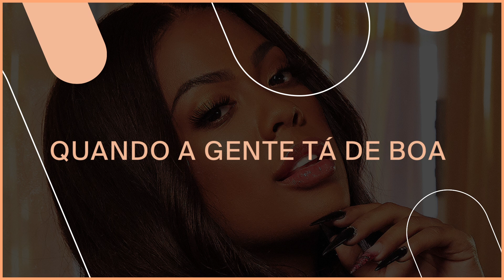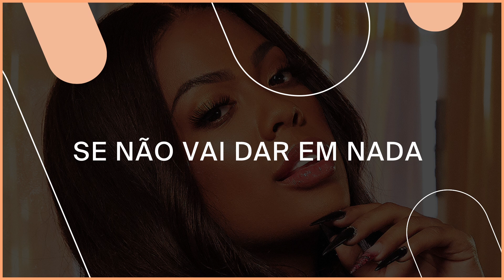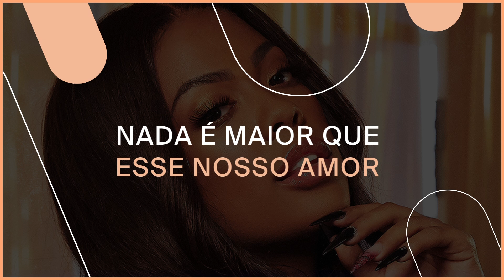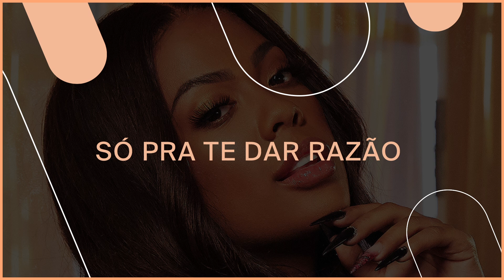Marvvila - Pra Te Dar Razão (LETRA OFICIAL)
O amor tá transbordando da música nova da Marvvila 💖 Ouça agora "Pra Te Dar Razão", que já está disponível em todas as plataformas digitais!

2021 Warner Music Brasil Ltda.